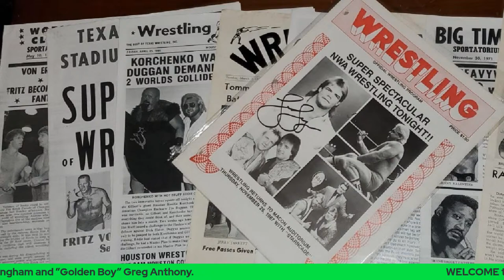KAYFABE EXPRESS - Episode 2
In EPISODE 2, Drew Willingham is joined by a 22 year legend of the squared circle. Former 3X NWA National Heavyweight Champion, Trainer, Booker, and avid wrestling historian “Golden Boy” Greg Anthony is here to discuss his career and MUCH MORE!

A Unscripted, Uncut, LIVE interview with one of the BEST WRESTLERS IN THE WORLD.

LegacyMaker Sports Network, Presents, KAYFABE EXPRESS, a LIVE show produced by SIRTOBA Media.